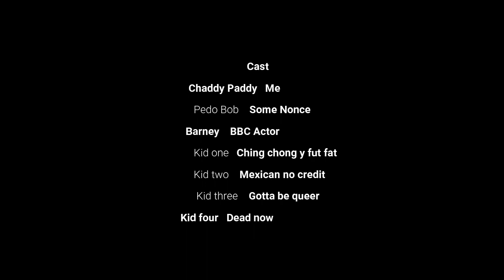Barney Parody migrants transgender border jumpers funny voiceover